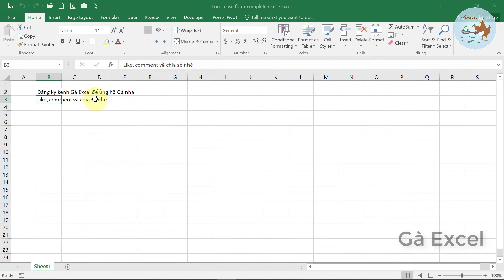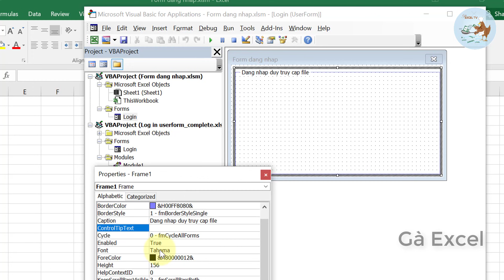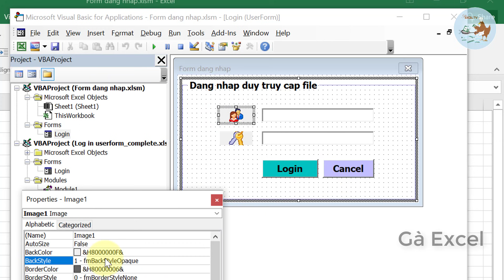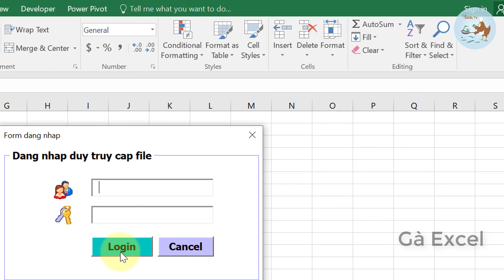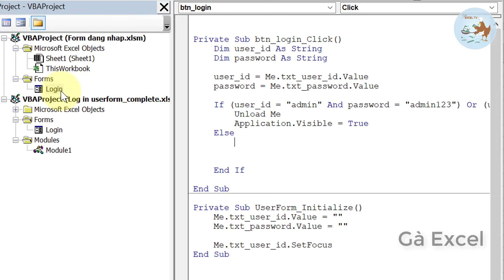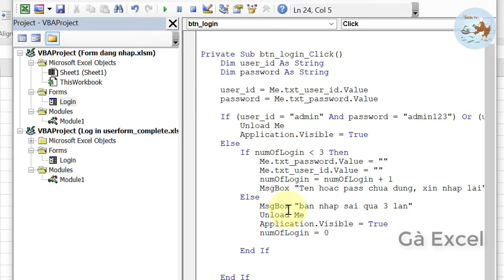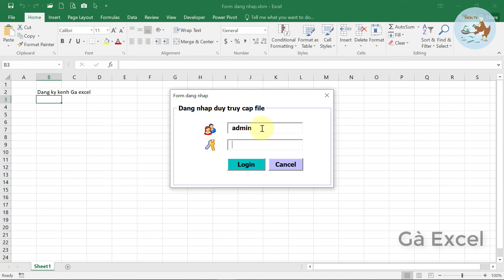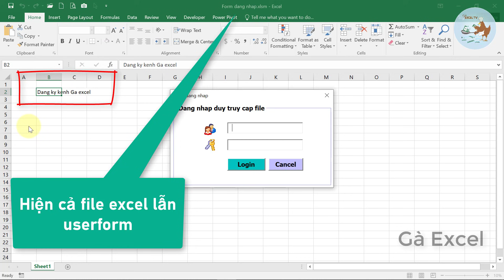Cách tạo form đăng nhập trong excel (User login form)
Hướng dẫn cách tạo form đăng nhập trong excel (User login form)